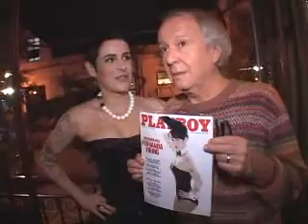Bar Salve Jorge: Fernanda Young recebe amigos no Salve Jorge para divulgar a revista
Fernanda Young e amigos no bar Salve Jorge para divulgar sua capa, edição de novembro da Playboy